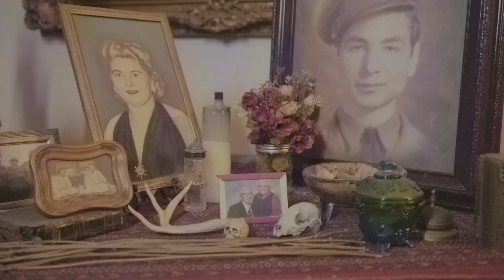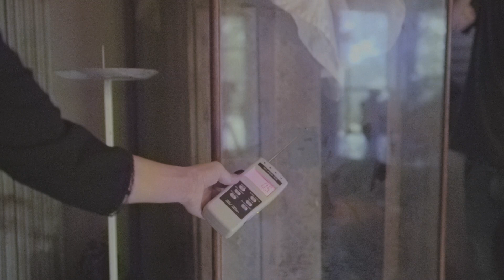Haunted Doll Communicates at Victoria's Black Swan Inn!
Journey with Price Paranormal to Victoria's Black Swan Inn located in San Antonio, Texas.

The mansion was built in the late 1800s, and has multiple accounts of battles, Native American settlement, and has been handed down multiple times with untimely deaths occurring within its walls.

Most notably, the mansion features many dolls that seem to have more energy than its resident ghosts.

Watch as we try out our new Paratune device and investigate this huge mansion!